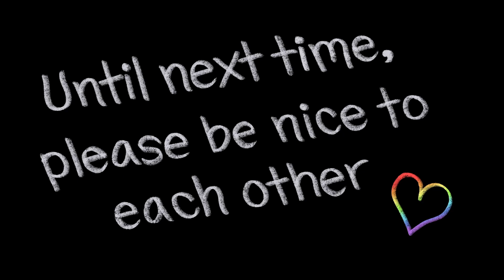Grave New World: What Doesn't Kill You (Is Still a Problem)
Sometimes knowing more isn't quite the help you think it is